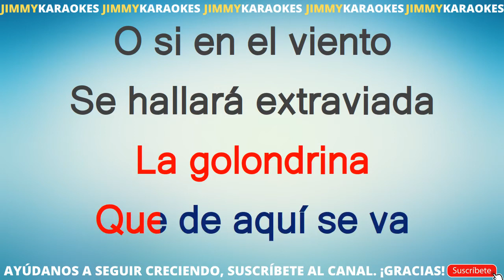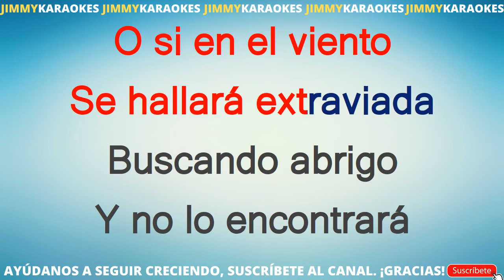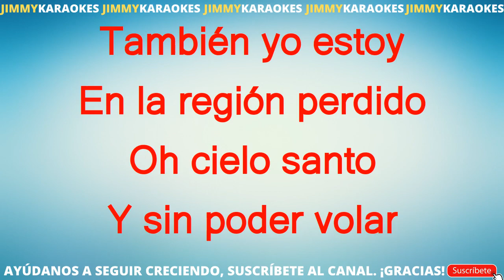Popular Mexicana Las Golondrinas KARAOKE VERSION